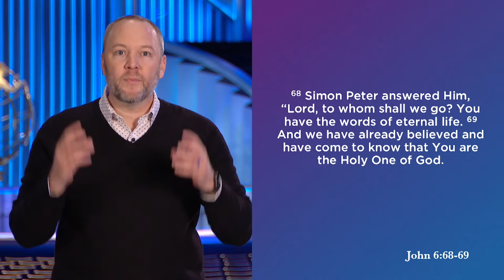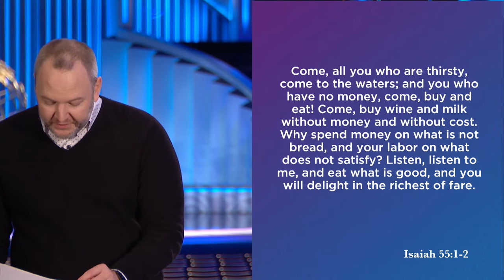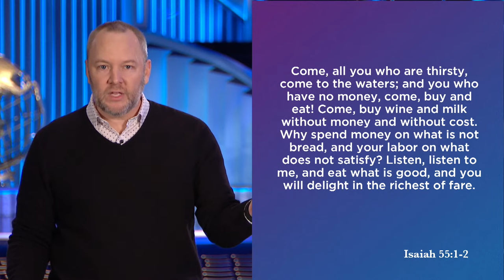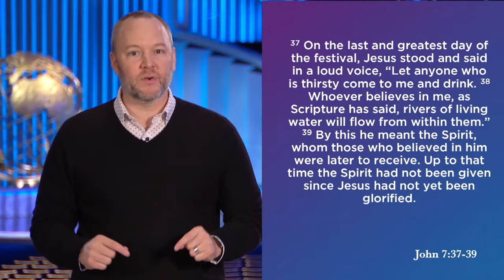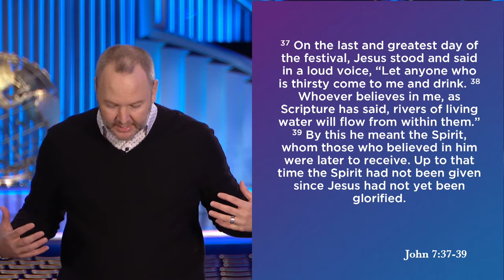Monday Night Bible Study | Jeremy Marrone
🔴Join us online as we examine John 6 and 7, studying the words of Jesus and their significance for us today. This teaching will inspire you and help you learn more about God and how His Word applies to your everyday life.